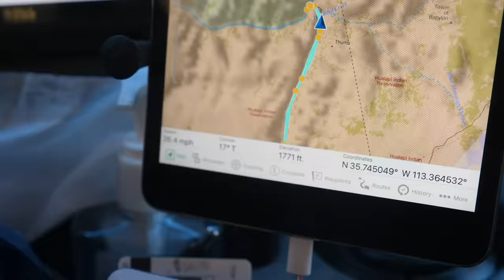Apparently you can camp IN the Grand Canyon??